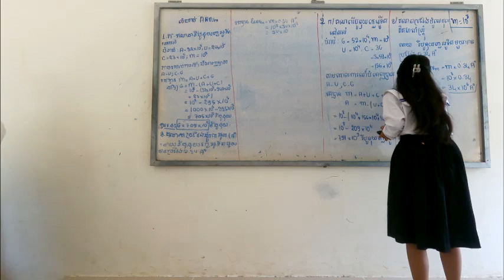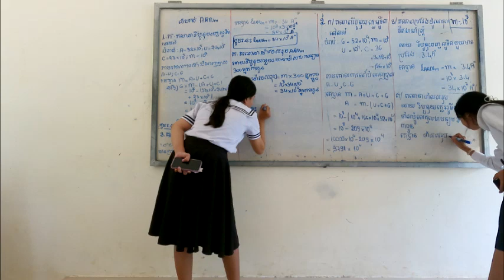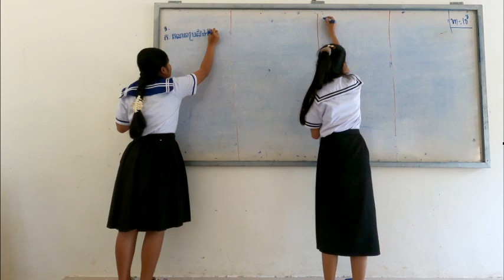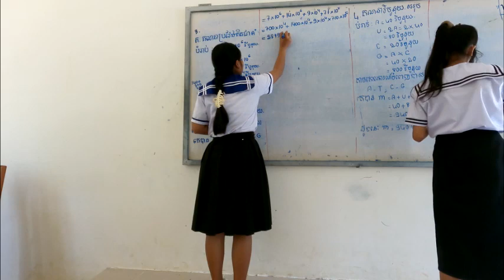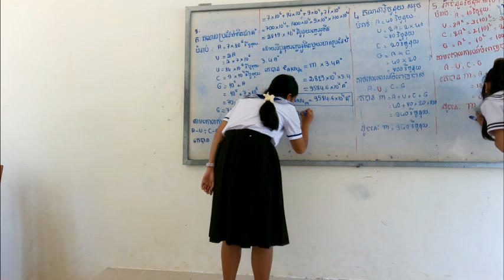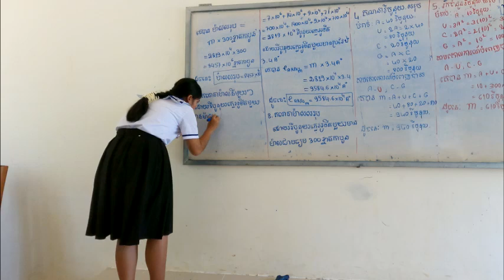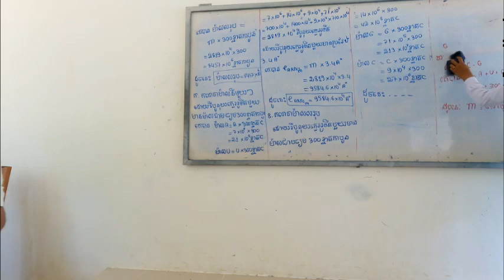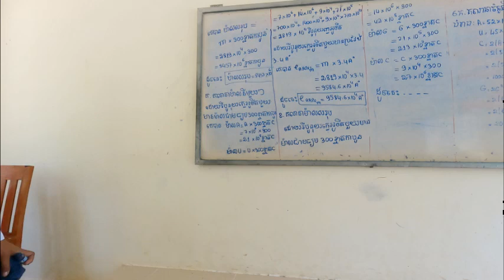សកម្មភាពកែលំហាត់ ការម្តែងចេញនៃសែន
សកម្មភាពកែលំហាត់